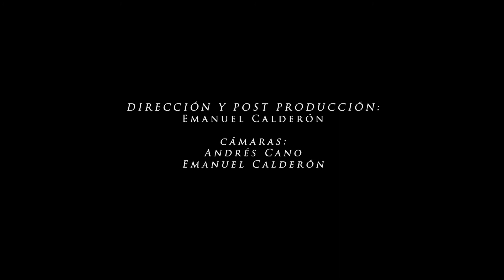GREYDOG FILMS - NOSTOC- LEGION - OFFICIAL MUSIC VIDEO 2020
Well, I play the drums in this band and this is the first official Music Video we decided to put out.

Thanks for everyone who started believing in Greydog because of this!

- LYRICS:

Death bound to overcome the seduction
A demand to live, hogtied, fed by your tales

Obliged to sit still
Never!

Attend to the hypnotizing glass box: "I want you to get deep inside"

A swarm of voices vomiting the news of a planetary decadency
Subconsciously implanting new seeds in the mind
Weak speech of fear and hypocrisy

One eye given to the mechanical god (Sees all but has no ears to listen)
Puppeteer of the stage we are on
Brains hanging from Optic Fiber Threads

Telecoms, Neutralizing thoughts
Too many voices

A stage that’ll collapse on its own!